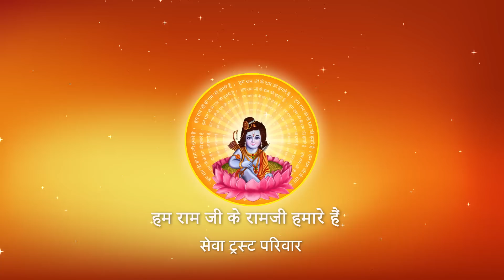Shri Ramkatha I Pujya Prembhushanji Maharaj I PRAYAGRAJ I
Prembhushanji
Katha Summary:
आप का पुत्र यदि कलयुगी होगा तो कैसा व्यवहार करेगा?जानिए पूज्य श्री से .. PRAYAGRAJ I
Pujyashri’s Ram Katha in PRAYAGRAJ !

II*II*II*II*II*II*II*II*II*II*II*II*II*II*II*II*II*II*II*II*II*II*II*II*II*II*II*II*II*II*II*II*II*II*II*II*II*II*II*II*II*II*II*II*II*II